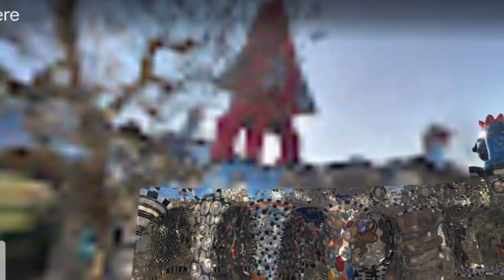I found a very strange place on Google maps🤯🌎 and Google Earth😱🔍🌎asgoogleearth08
google Earth
google maps
location maps